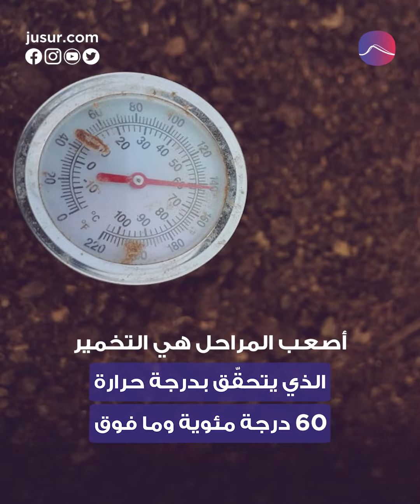للمرة الأولى.. لبناني يحول روث الدجاج لأسمدة عضوية!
بعد أن اختار معظم الشباب والشابات الهجرة من لبنان، لا يزال البعض يحاول البقاء في بلده والإستثمار فيه، بعزيمة وأمل لا يموتان. بمبادرة فردية لحماية البيئة والإنسان أقدم المهندس الزراعي اللبناني أندرو ضو، من قرية محمرش البترونية، شمالي لبنان، على تحويل روث الدجاج الى أسمدة عضوية، ليكون أول شخص في لبنان يستطيع إستصلاح هذه البقايا بعد عجز كثر عن ذلك.